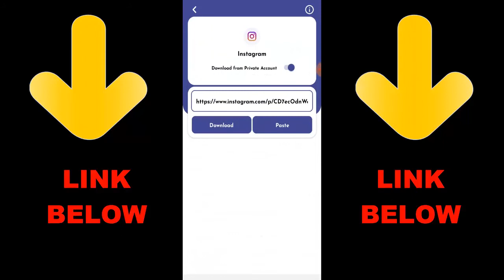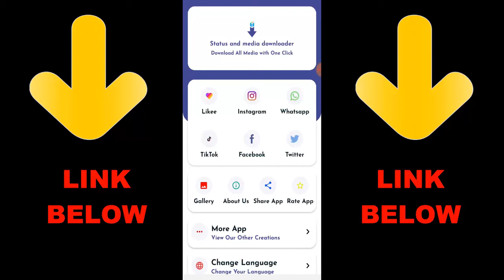ANNIHILATOR VS BALLISTIC SHIELAAD IN CALL OF DUTY MOBILE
► OchoochogiftYT
Random Videos

► How To Unlock Javier Salazar & Merc 1 Fast In Call of Duty Mobile | COD Mobile Season 12 Free Skin